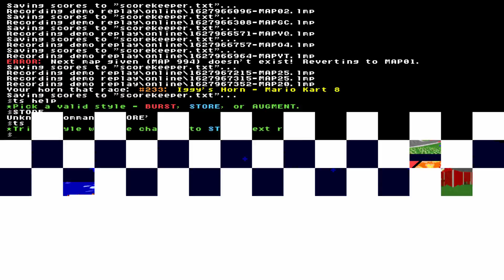Unsung Salty Riders - SRB2 Kart Stream 08-02-21 (Part 2/2)